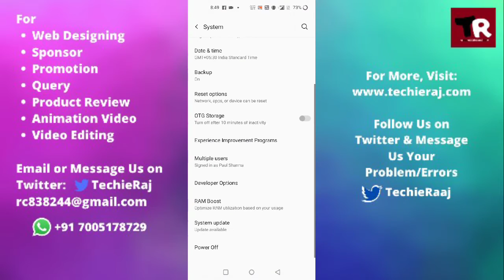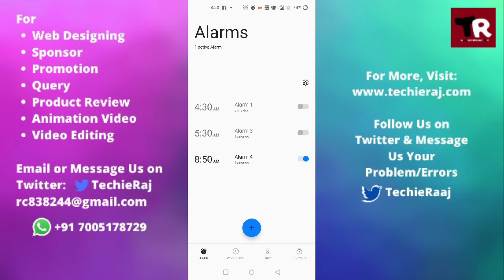Fix OnePlus Nord Ce 5G Alarm Doesn't Work When Phone is Off Problem Solved